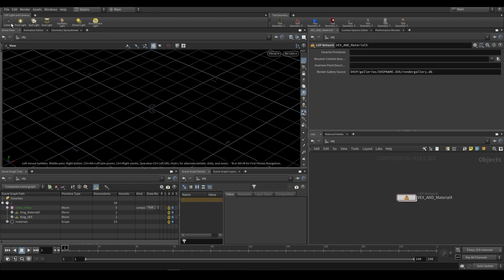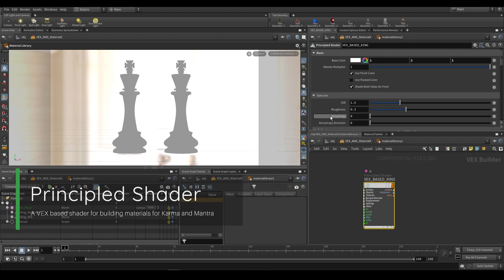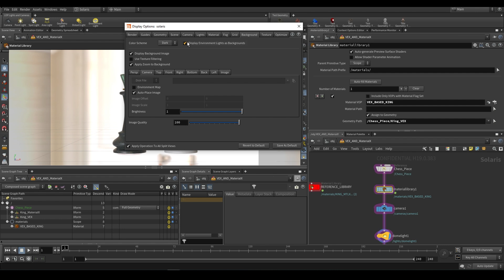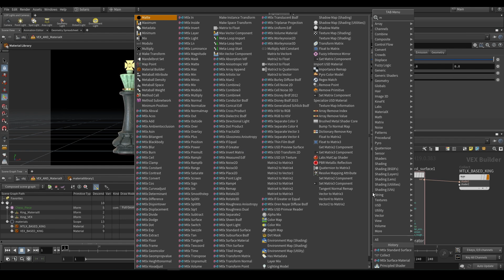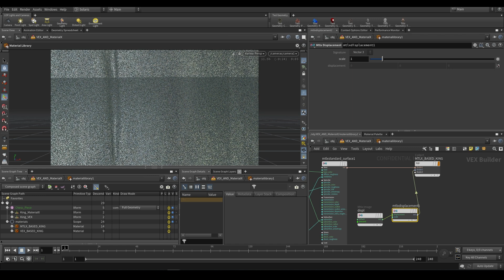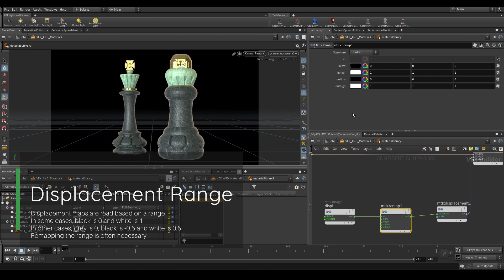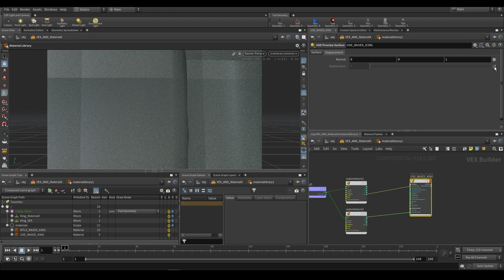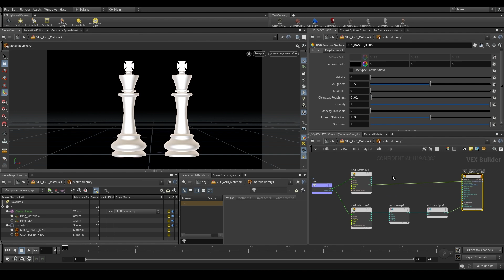Karma 04 | MaterialX and VEX Shaders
In this part you will learn how to create VEX based shaders within the Solaris context using the Principled Shader. This part will then show you how to create an identical shader using MaterialX. Finally, this tutorial will briefly explore the USD Preview Shader.